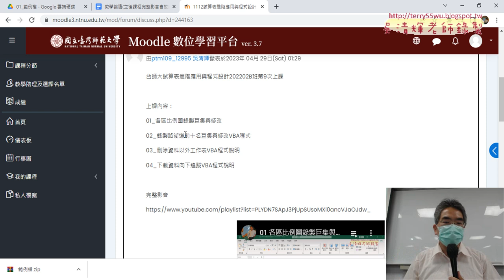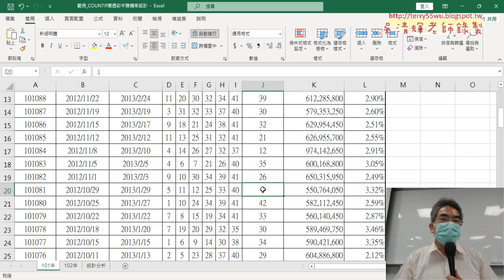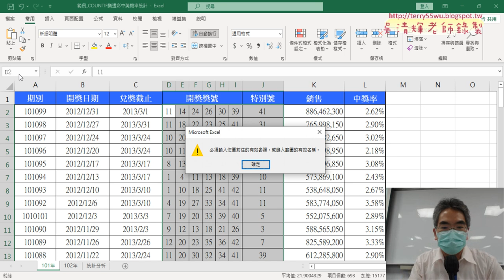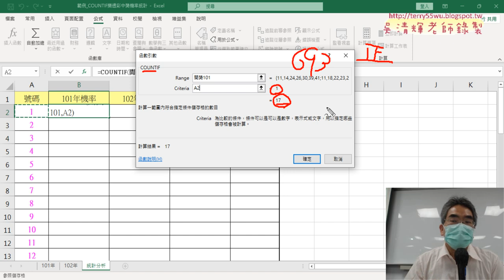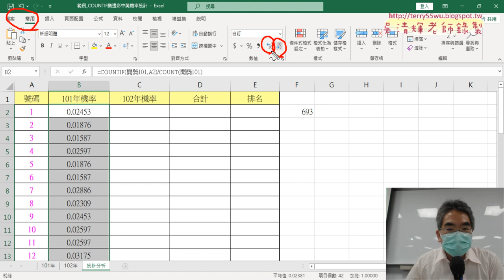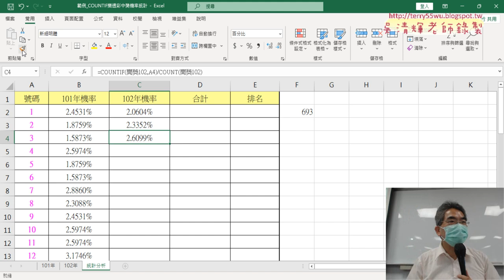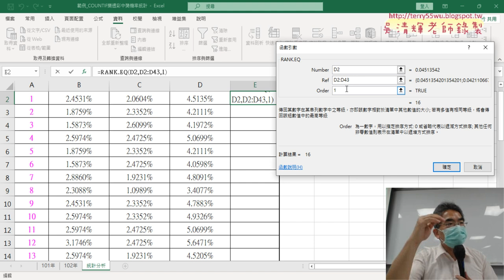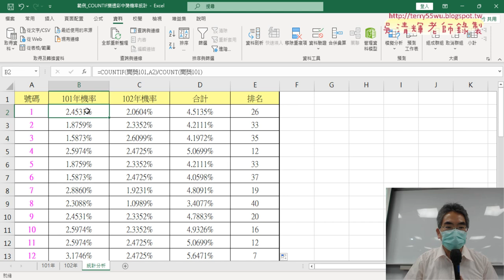01 重點複習與COUNTIF計算樂透彩機率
上課內容：
01_重點複習與COUNTIF計算樂透彩機率
02_撰寫樂透彩與清除VBA程式
03_定義名稱錯誤說明與格式化資料
04_列出前七名與清除VBA程式

課程理念：
1.以循序漸進的方式, 透過詳細的說明和實用的50個Excel VBA範例,
2.進而解說EXCEL與資料庫的結合，甚至將EXCEL當成資料庫來使用，

吳老師  112/5/6